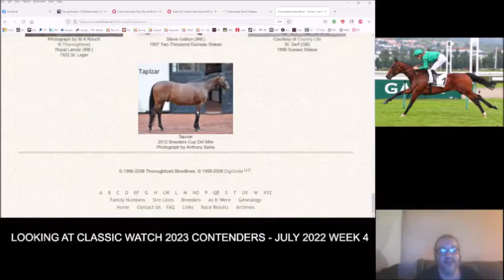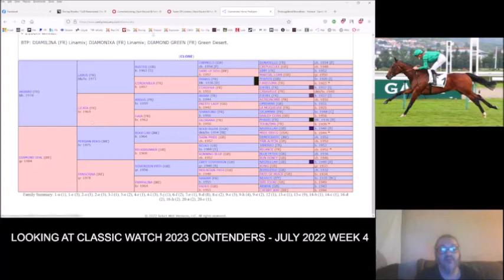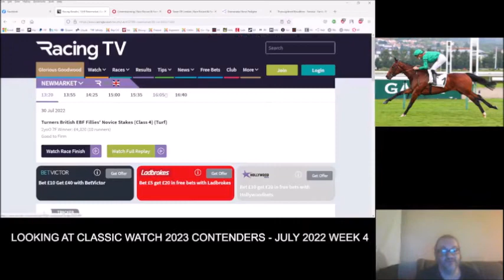Classic Wastch 2023 Possibles - Commissioning & Tower Of London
In August 2022, I began the process of identifying horses for the 2023 classics. Here, I take a look at two horses closely related to each other, Commissioning and Tower Of London.